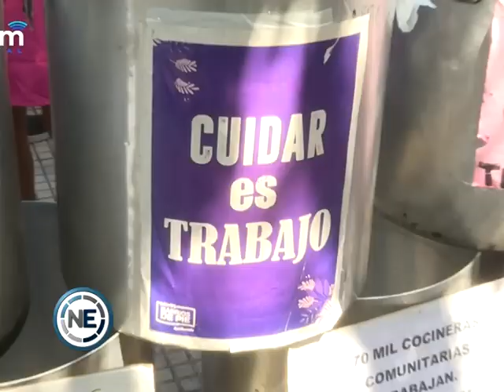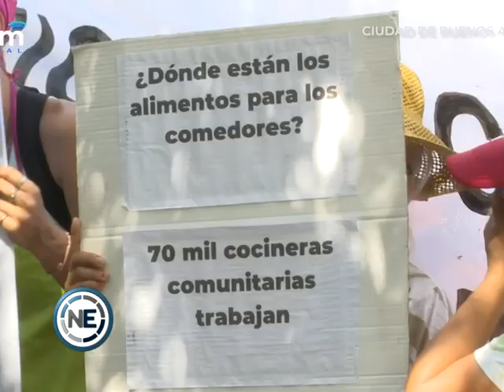LA ECONOMIA Y LO POLITICO